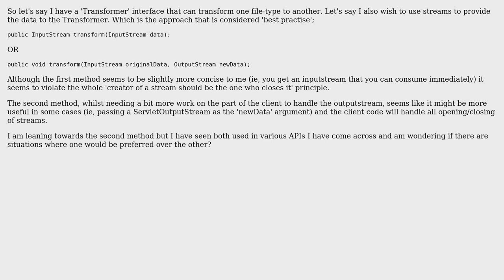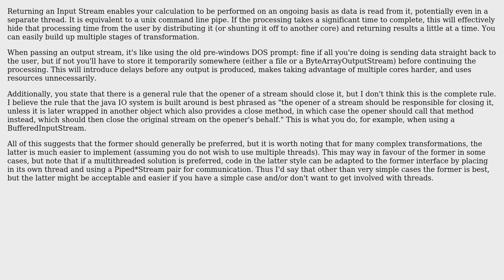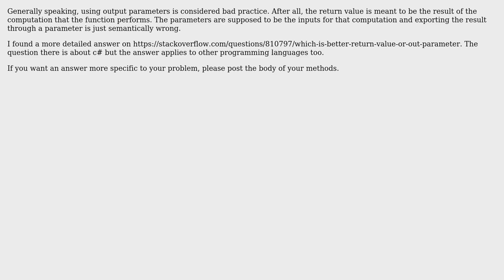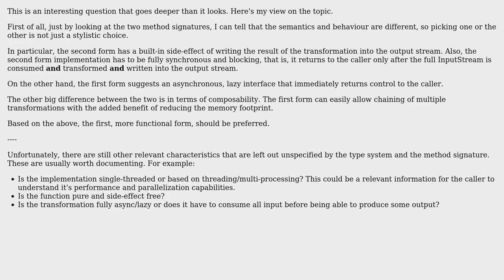Software Engineering: Using streams as method parameters and/or return types (3 Solutions!!)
Software Engineering: Using streams as method parameters and/or return types

With thanks & praise to God, and with thanks to the many people who have made this project possible! | Content (except music & images) licensed under CC BY-SA | Music | Images & others | With thanks to user yurloc user Phil user mrucci user Jules user goodsquishy and the Stack Exchange Network Trademarks are property of their respective owners. You are responsible for your own actions.